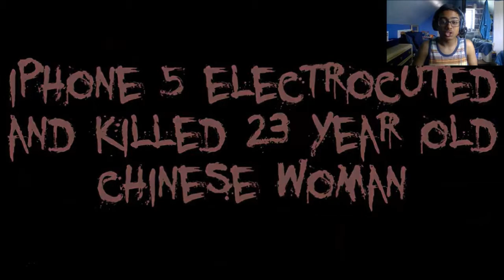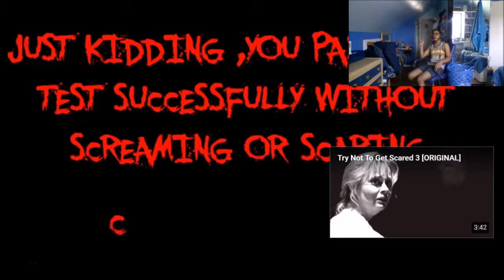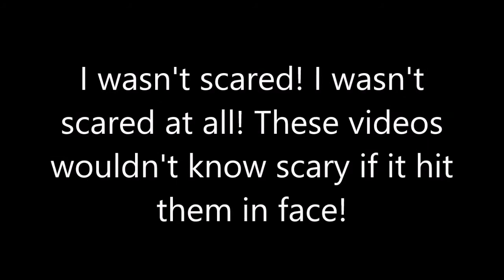NO(RRW74)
I am NOT here...to deal with THIS bull...omlllllllllll

BYE-BYEE!